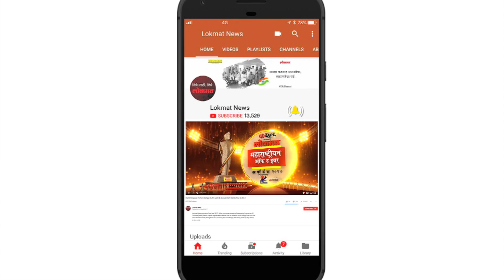Lokmat Bollywood News| बॉलिवूडची धकधक गर्ल Madhuri Dixit निर्मित चित्रपटात हे दिग्गज दिसणार | Film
माधुरी दीक्षितला बॉलिवूडची धकधक गर्ल म्हटले जाते. तिने आजवर अनेक हिट चित्रपट बॉलिवूडला दिले आहेत. आता ती प्रेक्षकांना एका मराठी चित्रपटात मुख्य भूमिकेत पाहायला मिळणार आहे. तिच्या या मराठी चित्रपटाचे नाव बकेट लिस्ट असून या चित्रपटात सुमीत राघवन तिच्या नायकाची भूमिका साकारत आहे. माधुरीच्या बकेट लिस्ट या चित्रपटाचे चित्रीकरण नुकतेच संपले आहे. या चित्रपटाचे चित्रीकरण संपल्यानंतर तिने तिच्या फॅन्ससाठी एक खूप चांगली घोषणा केली आहे. माधुरी आता प्रेक्षकांना निर्मातीच्या भूमिकेत दिसणार आहे. ती एका मराठी चित्रपटाची निर्मिती करणार असून हा एक कॉमेडी चित्रपट आहे. स्वातंत्र्य हे एक असे गिफ्ट आहे जे केवळ तुम्ही स्वतःला देऊ शकता या विषयावर हा चित्रपट असणार असून मराठीतील अनेक दिग्गज कलाकार या चित्रपटात मुख्य भूमिकेत दिसणार आहेत.माधुरी दीक्षितची निर्मिती असलेल्या या चित्रपटाचे नाव १५ ऑगस्ट असून या चित्रपटात राहुल पेठे आणि मृण्मयी देशपांडे मुख्य भूमिकेत दिसणार आहेत.